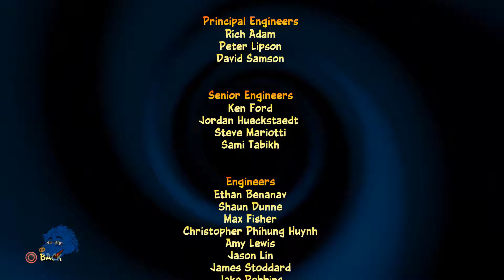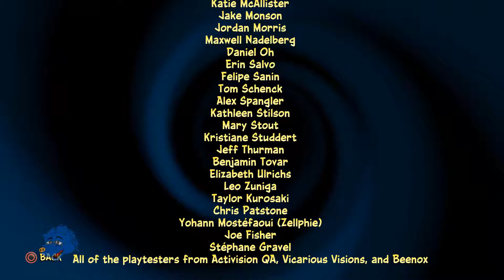I Should Not Have Played this Game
Main Channel: Youtube.com/BradRy2

According to this game. I should not have played it as I have trouble deciding what I want to eat.